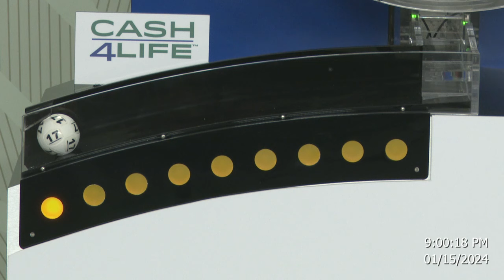Cash4Life Drawing 01-15-2024